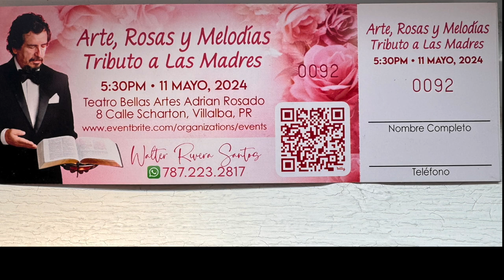Juan Dominguez Rivera, El Trigo del Verso Negro en Arte, Rosas y Melodías: Un Tributo a la Madre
Arte, Rosas y Melodías: Un Tributo a la Madre
Un evento para celebrar a las madres con arte, música y flores.
Fecha: 11 mayo 2024
Hora: desde las 5:30 PM
Lugar: Bellas Artes de Villalba (teatro)
Disfruta de:
Exposición de arte con obras de artistas locales.
Música en vivo con un repertorio de melodías clásicas y modernas.
Un brindis con flores para homenajear a las madres.
Entradas:
No te pierdas este evento especial para celebrar a la mujer más importante de tu vida.
¡Te esperamos!